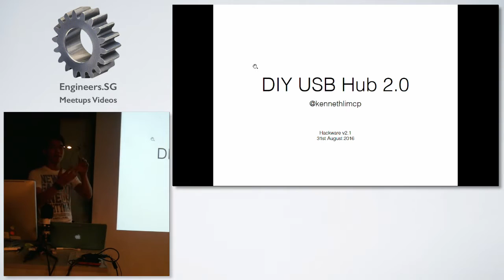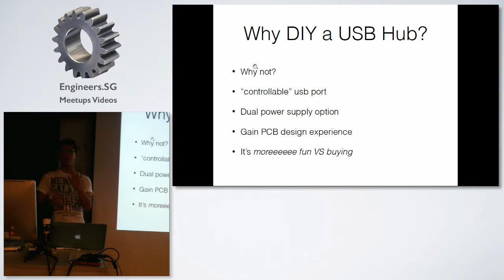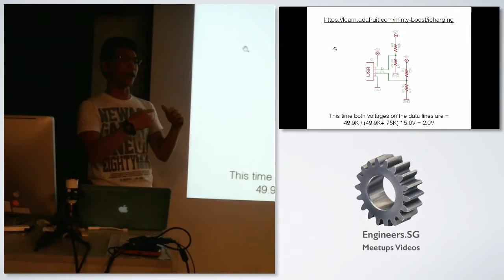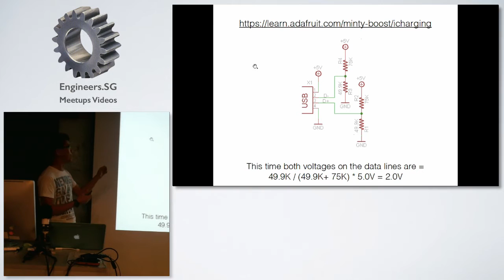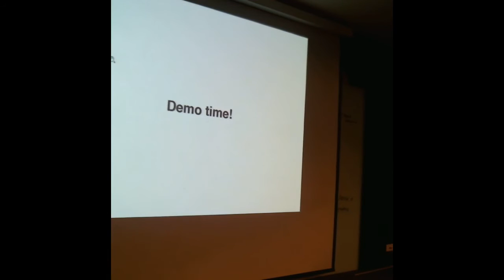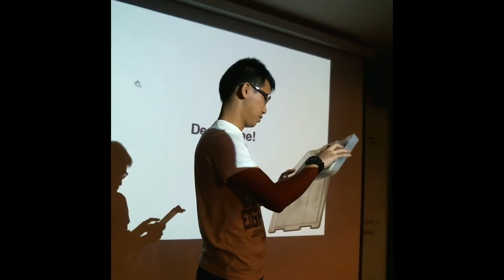DIY USB Power Hub - Hackware v2.1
Speaker: Kenneth Lim